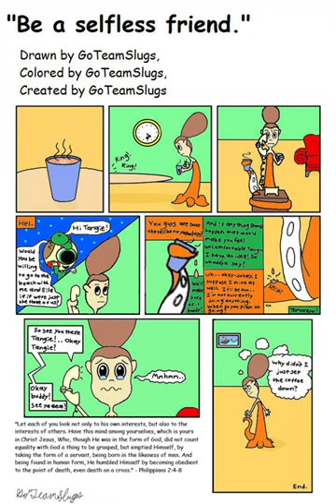Cephalopodd - "Be a selfless friend."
Tangela may not generally care for the beach, but she'll go for her friends.

beach
booboo
burn
cephalopod
coffee
cyclops
friendship
green
ice
invertebrate
lesson
mollusc
moral
octopus
ow
pain
phonecall
ring
selflessness
spill
splish
tangerine
teaching
verse
wisdom
cecealia
okey-dokey
watered eyes
Ni-Ti loop